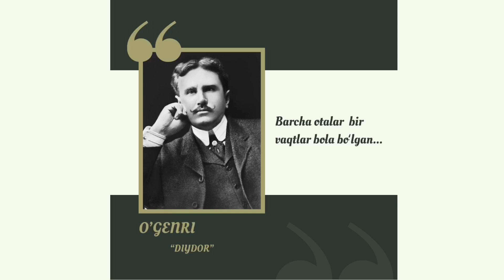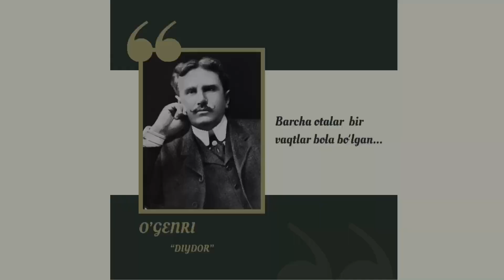OʻGenri - “Diydor”. Audiokitob.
Ota-onalarni farzandlari haqida yana-da koʻproq oylashgan undaydigan hikoya.
Oʻqidi: Dono Bekchan.
Telegram kanal: @SozKimyosi